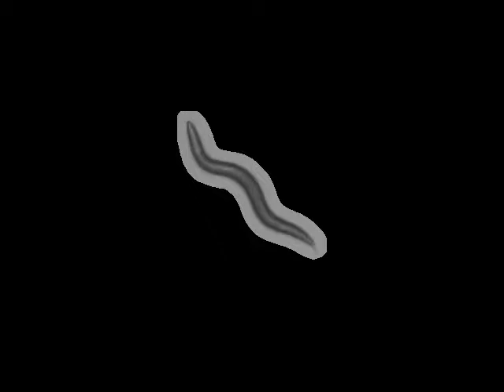FX2173 ocr-4(tm2173)IV | 2015-06-18T16:53:04 (speed up 8x)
base_name : ocr-4 (tm2173) on food R_2015_06_18__16_53_04___4___6

 lab : ..

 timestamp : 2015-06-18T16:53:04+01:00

 arena : ..

 .. style : petri

 .. size : 35

 .. orientation : away

 food : OP50

 strain : FX2173

 gene : ocr-4

 allele : tm2173

 chromosome : IV

 strain_description : ocr-4(tm2173)IV

 sex : hermaphrodite

 stage : adult

 ventral_side : anticlockwise

 total time (s) : 898.967

 frames per second : 30.03

 video micrometers per pixel : 4.86556